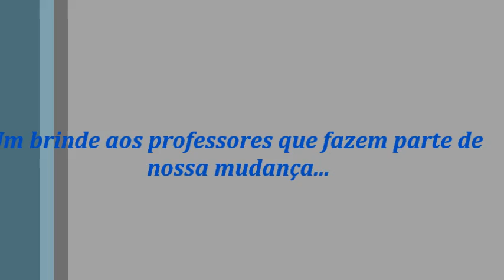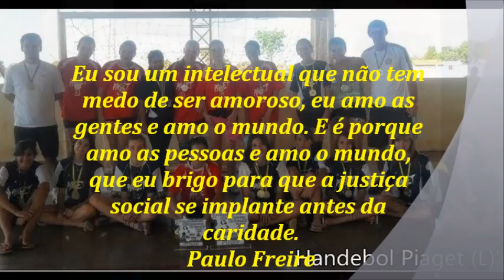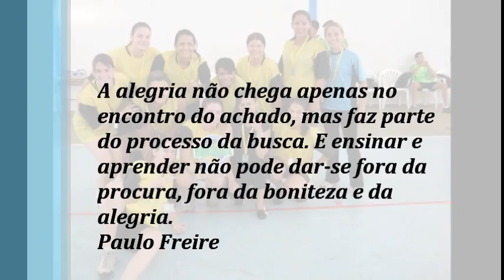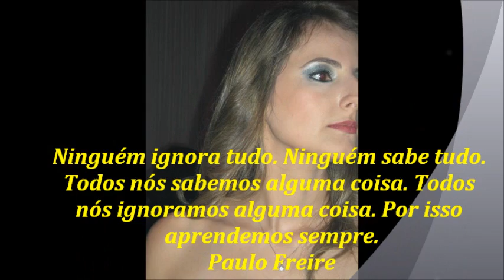Um brinde aos professores que fazem parte,de nossa mudança.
Faculdade La Salle Lucas Do Rio Verde MT
Homenagem a aqueles que constrói, junto com a gente todos os dias, que nos motivam a vida, ao conhecimento, a busca de ser feliz.
Através do ensino nos tornamos seres socioculturais de crescente mudança, em nossa sociedade, que tanto muda com o passar dos tempos.